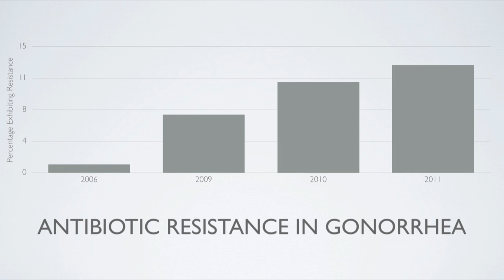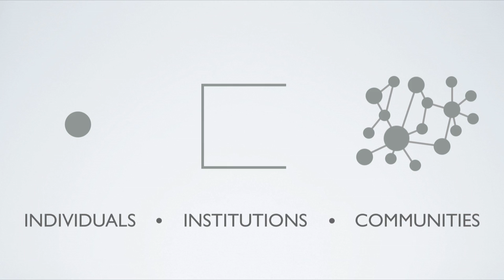Citizen science -- from institutions to community: Craig Rouskey at TEDxBellevue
As a citizen scientist and an agent for change, Craig Rouskey merges his passion for social justice with his passion for science. His current work focuses on developing new platforms for the treatment of antibiotic-resistant bacterial infections. Craig strives to create and hold space for citizens to participate in broader scientific discussions and generate solutions to scientific challenges. In doing so, he has co-founded the Gonorrhea Eradication Team and Integration Task-force (GETit)--a citizen science organization that strives to bring communities together to create phage therapies.  He is excited to see an empowered team emerge to take on the challenges of privatized science and eventually deliver novel therapies to people who need them.